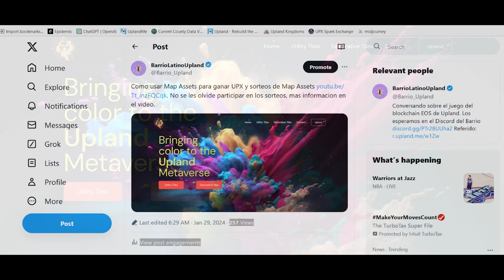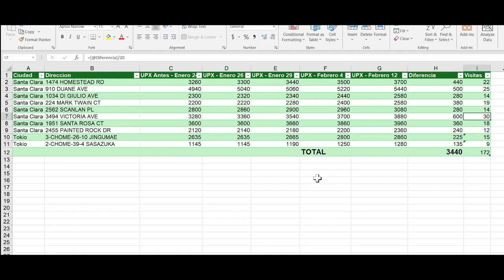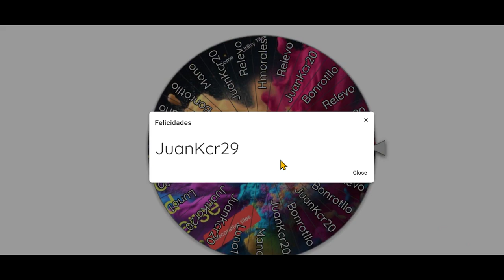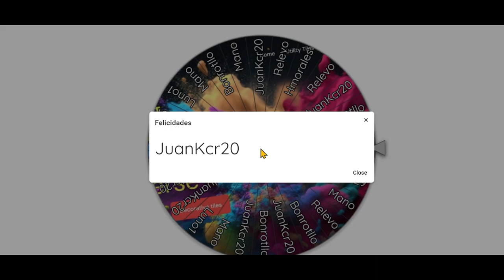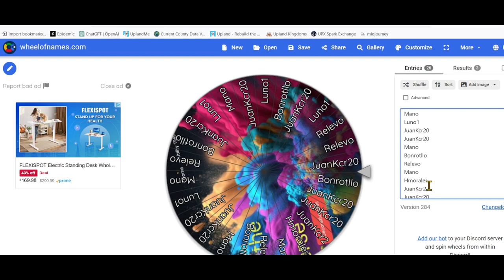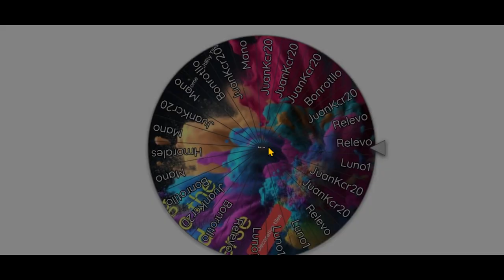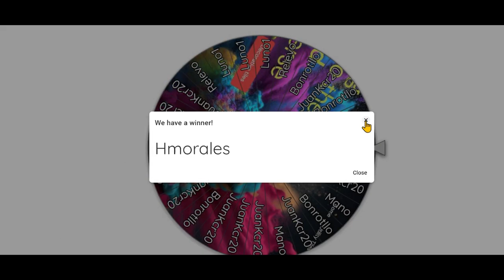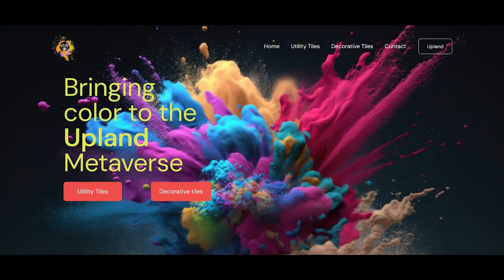Sorteos de marcadores de tesoros de ColorUp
El Showroom de Colorup ofrece marcadores de tesoros a precios accesibles. Visiten la tienda de Colorup localizada en el 2645 Brooklyn Queens Expy, Queens. También visiten la pagina de internet para ver que otros servicios ofrecen.